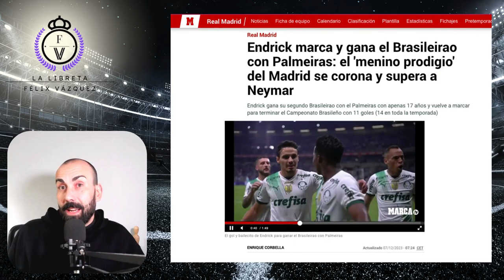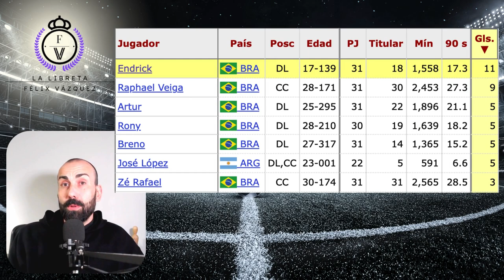🎙 ENDRICK MARCA y da el BRASILEIRÃO al PALMEIRAS. 🏆🇧🇷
Endrick con su gol frente al Cruceiro esta madrugada ha dado el título del Brasileirao al Palmeiras. El que será jugador del Real Madrid a partir de julio de 2024 ha sido pieza fundamental para la consecución por segundo año consecutivo, siendo el goleador del equipo.